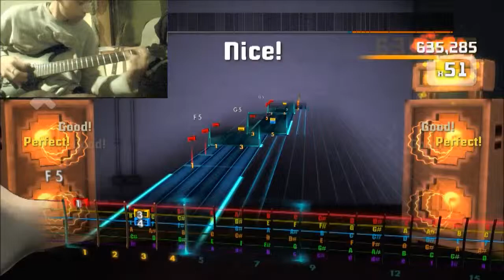RS2014 Custom - Iron Maiden - No More Lies (Lead 96.18%) (Solo)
Rocksmith 2014 Custom - Iron Maiden - No More Lies (Lead - SA 96.18%) 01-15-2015 (Solo)

The copyright of Rocksmith/Rocksmith 2014 is fully owned by Ubisoft Inc.